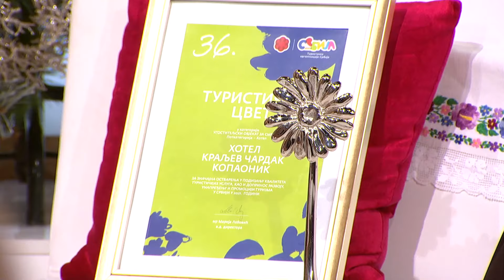ŠARENICA (TV RTS 25.12.2021.)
Autorsko delo 1: Crne kose

kompozitor: Alija Mustajbegovic
tekstopisac: Alija Mustajbegovic
aranžer: x

Interpretator: Zorana Idjuski

Autorsko delo 2: Kasno je

kompozitor: Zlatko Timotic
tekstopisac: Dragan Brajovic
aranžer: x

Interpretator: Slavko Banjac

Autorsko delo 3: Ostani jos dan

kompozitor: Lj. Petrovic
tekstopisac: B. Lalovic
aranžer: x

Interpretator: Zorana Idjuski

Autorsko delo 4: Dzabe joj

kompozitor: Stevan Simeunovic
tekstopisac: Stevan Simeunovic
aranžer: Aleksandar Kobac

Interpretator: Slavko Banjac

Autorsko delo 5:

kompozitor:
tekstopisac:
aranžer:

Autorsko delo 6:

kompozitor:
tekstopisac:
aranžer:

Autorsko delo 7:

kompozitor:
tekstopisac:
aranžer:

Autorsko delo 8:

kompozitor:
tekstopisac:
aranžer:

Autorsko delo 9:

kompozitor:
tekstopisac:
aranžer: